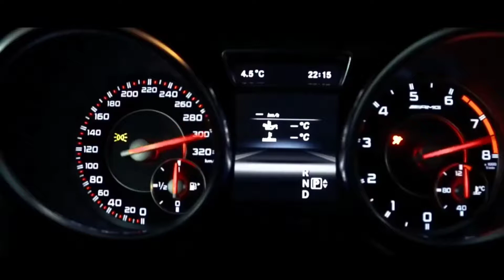DAVID GUETTA - HEY MAMA (ERS REMIX) _ LIBERTY WALK AKZ MUSIC HD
(Please contact issue dm akz creation ™

▪️AKZ CREATION ™

▪️OFFICIAL ACCOUNT

▪️Better Videos ( hD , 4K )

▪️Music Vibes ✨